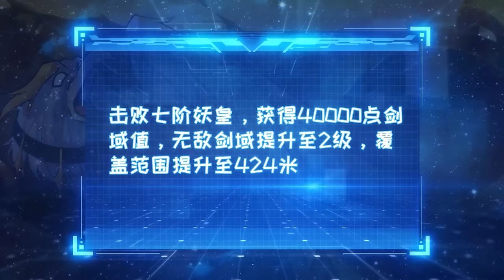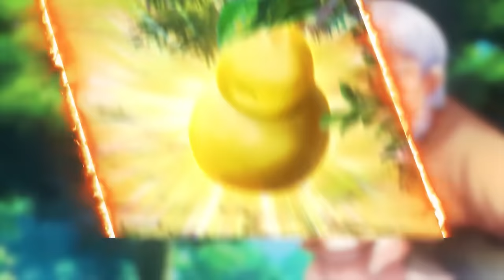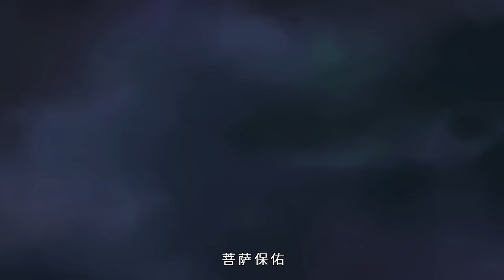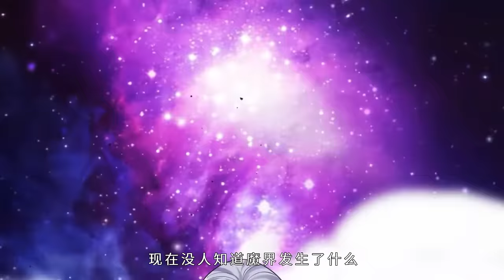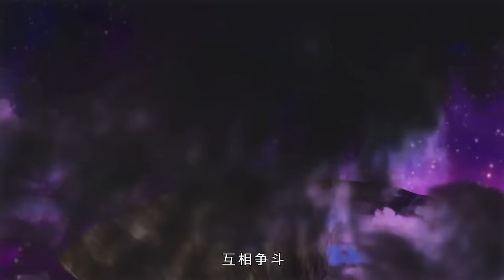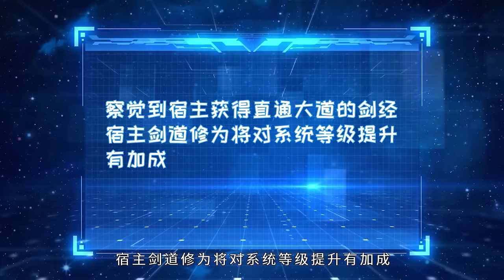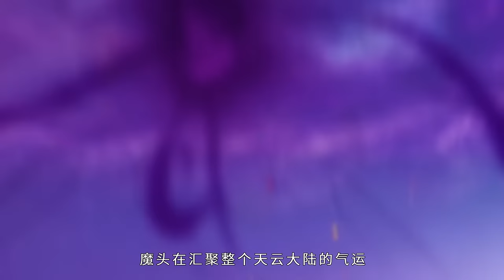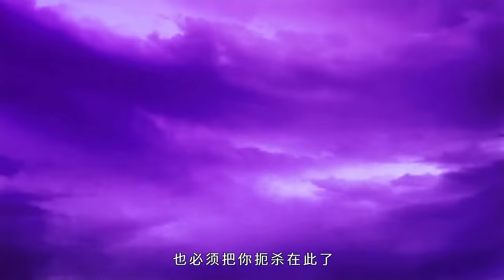【Multi Sub】小伙苦修三年竟发现自己有无敌剑域？什么神使仙人妖皇，在我面前皆为土鸡瓦狗！ 《开局有剑域，我能苟成剑神》第1~60集